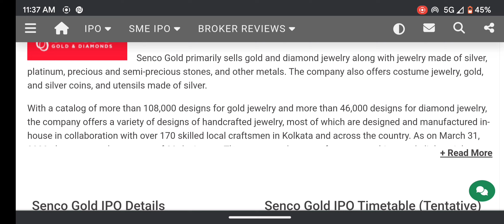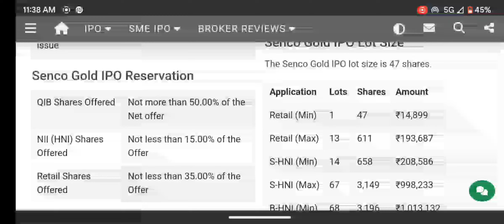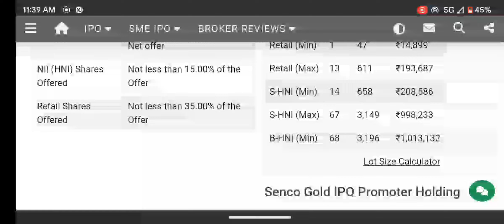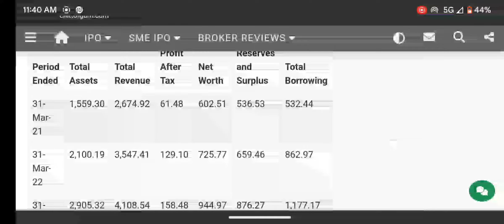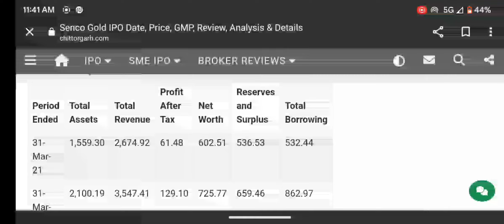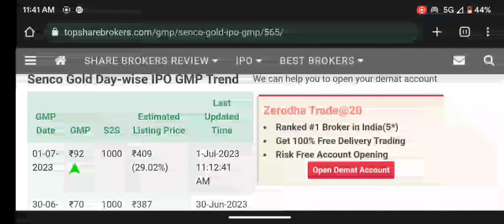Upcoming New Mainboard IPO Senco Gold Ltd. (Gold & Diamond)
Incorporated in 1994, Senco Gold Limited is a pan-India jewelry retailer. The products are sold under its brand name "Senco Gold & Diamonds".

Senco Gold primarily sells gold and diamond jewelry along with jewelry made of silver, platinum, precious and semi-precious stones, and other metals. The company also offers costume jewelry, gold, and silver coins, and utensils made of silver.

With a catalog of more than 108,000 designs for gold jewelry and more than 46,000 designs for diamond jewelry, the company offers a variety of designs of handcrafted jewelry, most of which are designed and manufactured in-house in collaboration with over 170 skilled local craftsmen in Kolkata and across the country. As on March 31, 2023, the company has a team of 20 designers. The company also manufactures machine-made lightweight jewelry in gold and diamonds and source jewelry from third-party vendors.

Through its Everlite (lightweight jewelry), Gossip (silver and fashion jewelry) brands, and Aham collection (jewelry for men) jewelry collections the company aims to cater to the younger generation and the 'upwardly mobile' of India by building brands focused on jewelry of smaller average ticket size. The company's D'Signia Showrooms and Vivaha collection aim to cater to customers seeking heavier or premium designer jewelry or a more premium jewelry retail shopping experience.

Their standard showrooms have an Average Ticket Size of ~₹ 48,000.00, D'Signia Showrooms have an Average Ticket Size of ~₹ 51,000.00 and Everlite Showrooms have an Average Ticket Size of ~₹ 29,000.00, each for the Fiscal 2023.

The company has over 136 showrooms which have a total area of approximately 409,882 sq. ft. It includes 70 company-operated showrooms and 61 franchisee showrooms spread across 99 cities and towns over 13 states across India.